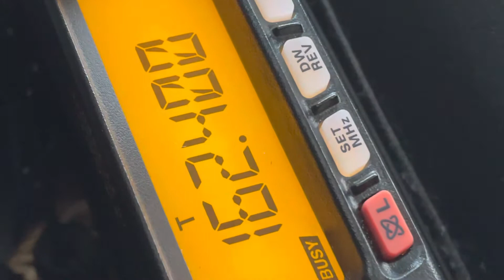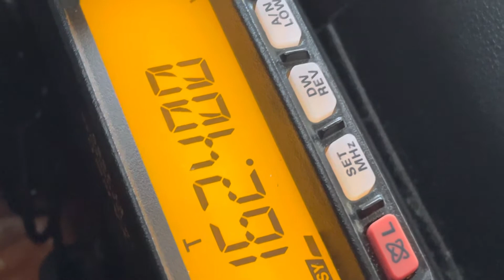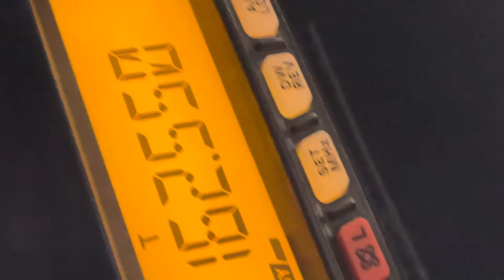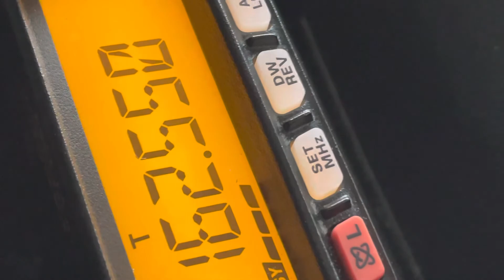NOAA Weather Radio 162.400 MHz - 162.550 MHz VHF Band Scan - 15 November 2022 - Part 3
Approaching weather front VHF band propagation with heavy fading.  Recorded between 7:05 AM and 7:20 AM local time (for all 3 parts of the video).

Receiver used is a Yaesu FT-2989R VHF 2 Meter Mobile Amateur Transceiver VHF FM Radio and a 5/8 wave trunk lip mounted NMO antenna - Childs Antenna Co. Childs Antenna Company Viking VHF antenna.  Downtown Richmond VA downtown Richmond Virginia Broad Street Richmond VA NOAA Weather Radio NWR ALL-HAZARDS WEATHER RADIO NOAA Weather Frequencies 156-163 MHz

162.4 MHz - 162.55 MHz 25kHz steps. The original 3 weather channels were 162.550 MHz, 162.475 MHz and 162.400 MHz and most of the wide coverage area high power (usually 1000W or 1kW 1000 watt transmitter power) NOAA Weather Radio stations use 162.4 MHz, 162.55 MHz or 162.475 MHz.

Later, the network expanded and additional frequencies 162.425 MHz, 162.450 MHz, 162.500 MHz and 162.525 MHz were added.  Some of the higher power weather stations' transmitters are on these channels now as well, while others are used as "fill-in" transmitters to provide coverage in difficult terrain or areas where the primary transmitter is on the "fringe" reception area or otherwise difficult to reliably receive.  Many parts of the USA are served by multiple transmitters, which provides redundancy.  Redundancy is another way of saying we have a backup system and it's smart engineering.

162.400 MHz
162.425 MHz
162.450 MHz
162.475 MHz
162.500 MHz
162.525 MHz
162.550 MHz